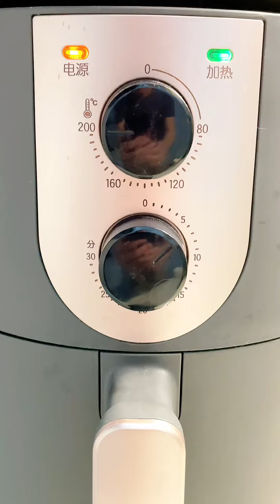低油椒盐杏鲍菇（空气炸锅）